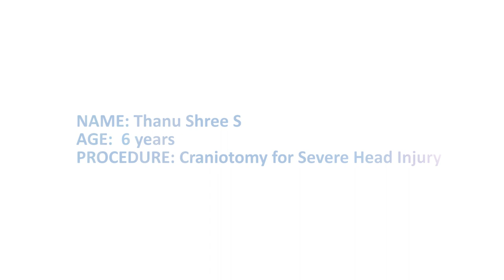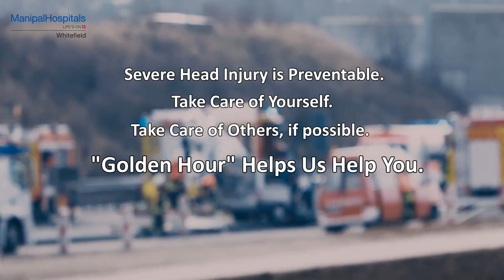Dr. Venugopal Subramaniam | Neurosurgery | Skull Surgery | Patient Testimonial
Thanu Shree S, aged 6 from Malur, suffered serious brain and skull injuries when a tyre fell on her. Her worried parents brought her to Manipal Hospital Whitefield to consult Dr Venugopal Subramaniam. The doctor agreed to operate on her. After the surgery, she was in a coma for 9 days and attached to a ventilator to help her breathe she is now making a speedy recovery. Her father, Mr Srinivas is extremely grateful to the Doctors, Nurses and Neuro-rehabilitation therapists for helping his daughter get back to her old, bubbly self.
Take a look at this incredible story.